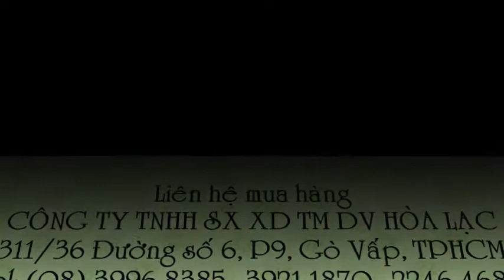Mũ công trường kỹ sư Bullard S51 có nút vặn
Liên hệ: - Mũ bảo hộ có khóa vặn Bullard S51, Mũ bảo hộ có khóa vặn , Mũ bảo hộ , Mũ bảo hộ Mỹ Bullard S51, Mũ bảo hộ Mỹ Bullard S51 có khóa vặn , Nón bảo hộ Mỹ Bullard S51 có khóa vặn , Nón bảo hộ Mỹ Bullard S51, Nón bảo hộ Mỹ , Mũ Bullard S51, Mũ nhựa bảo hộ Mỹ Bullard S51, Mũ nhựa bảo hộ Mỹ , Mũ bảo hiểm công trường hàng Mỹ, Mũ bảo hiểm công trường Bullard S51, Nón bảo hiểm công trường Bullard S51, Nón bảo hiểm công trường , Nón công trường , Nón công trường Bullard S51 ,Nón công trường Bullard S51 hàng Mỹ , Mũ công trường Bullard S51 hàng Mỹ , Mũ công trường Bullard S51 , Mũ công trường , Mũ an toàn xây dựng Bullard S51 có khóa vặn, Mũ an toàn xây dựng Bullard S51, Mũ an toàn xây dựng , Mũ an toàn xây dựng Mỹ , Mũ an toàn xây dựng Mỹ Bullard S51 , Nón an toàn xây dựng Mỹ Bullard S51 , Nón an toàn xây dựng Bullard S51 , Nón an toàn xây dựng , Mũ bảo hộ trắng Bullard S51 có khóa vặn , Mũ bảo hộ trắng Bullard S51 , Nón bảo hộ trắng Bullard S51 , Nón bảo hộ trắng , Nón công trường kỹ sư , Nón công trường kỹ sư Bullard S51 , Nón công trường kỹ sư Bullard S51 có nút vặn , Mũ công trường kỹ sư Bullard S51 có nút vặn , Mũ công trường kỹ sư Bullard S51 , Mũ công trường kỹ sư , Mũ bảo hộ lao động trắng , Mũ bảo hộ lao động , Mũ bảo hộ lao động Bullard S51, Nón bảo hộ lao động Bullard S51, Nón bảo hộ lao động , Bullard S51 - nón bảo hộ lao động , Nón nhựa bảo hộ S51, Nón nhựa bảo hộ Mỹ , Nón nhựa bảo hộ, S51 , Mũ BHLĐ giá rẻ , Mũ bảo hiểm , Mũ bảo hiểm công trường , Bullard S51 , Nón Bullard S51 , Nón nhựa , Nón Nút vặn , Nón BHLĐ Mỹ Bullard S51 - Nút vặn , Mũ Mỹ Bullard S51 - Nút vặn , Nón Bullard S51 - Nút vặn , Nón Mỹ , Nón Mỹ Bullard S51, Nón Mỹ Bullard S51 - Nút vặn